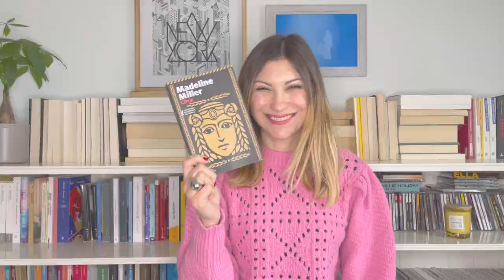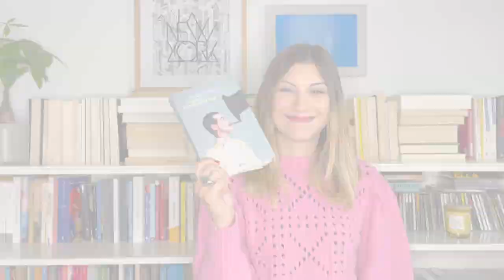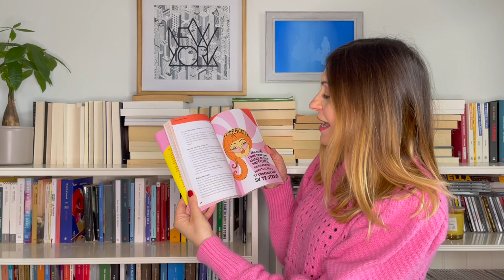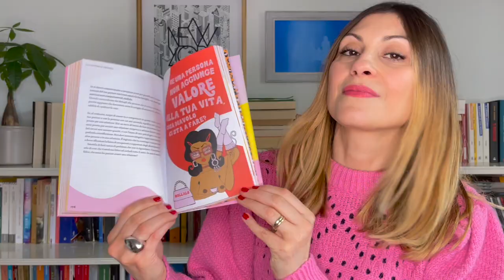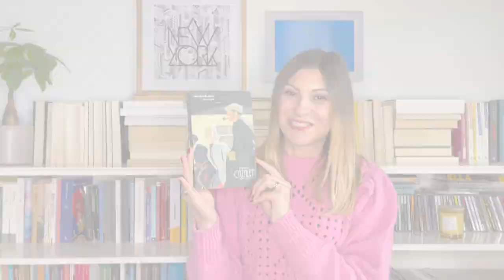Wrap up di gennaio | Recensione dei 5 libri che ho letto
Oggi recensisco per voi 5 libri che ho letto a gennaio. Fatemi sapere nei commenti se alcuni di questi li avete letti anche voi o se vi ispirano.

Ecco qui quali sono:

📖 00:22 Circe, Madeline Miller, Marsilio
📖 04:20 Il Digiunatore, Enzo Fileno Carabba, Ponte alle Grazie
📖 07:34 Il Corpo Elettrico, Jennifer Guerra, Tlon
📖 10:13 Il Grande Amore della Tua Vita Sei Tu, Florence Given, Atlantelibri
📖 11:47 Confusione, Elizabeth Jane Howard, Fazi Editore
13:30 Conclusioni

Se acquistate libri (o altro) dai link che vi ho segnalato, per voi non cambia nulla, ma io ricevo per la vendita una minima percentuale che mi aiuta a migliorare i contenuti che vi propongo e a supportare la mia attività di book blogger.
Grazie! ❤︎

LINK AMAZON